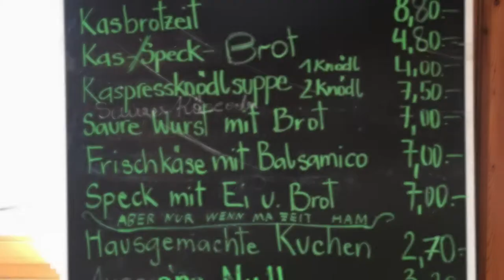Burgeralm, Rettenschöss, Kaiserwinkl, Tirol | Le Gourmand - Das Geniesser-Magazin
Die Burgeralm bei Rettenschöß im malerisch-schönen Kaiserwinkl in Tirol, Österreich. Hier gibt es besten Almkäse, Tilsiter, Käse mit Bockshornklee oder Schnittlauch, Weichkäse sowie Milch, Sauermilch, Butter und auch Würste von Schwein und Rind. Außerdem gibt es Obstkuchen mit Obst vom eigenen Obstanger und Obstler.

Mein Wunschzettel:
Nikon D500
GoPro Karma -